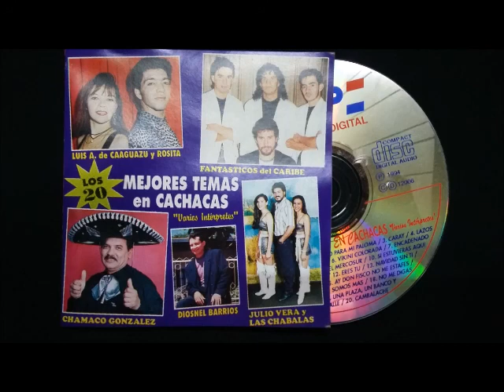LOS FANTASTICOS DEL CARIBE - LAZOS DE AMISTAD